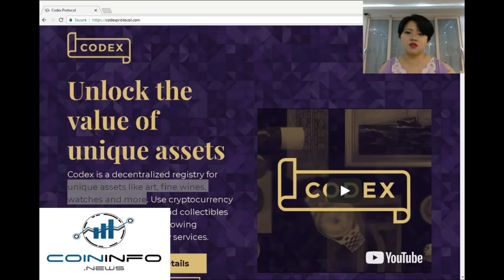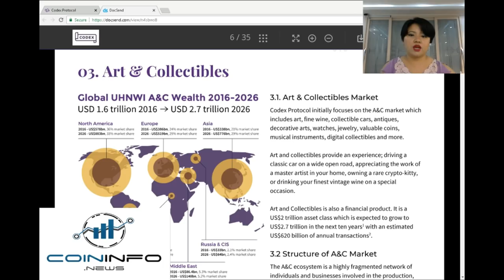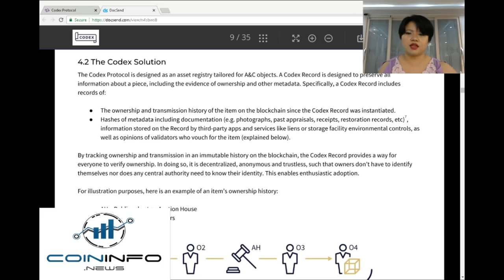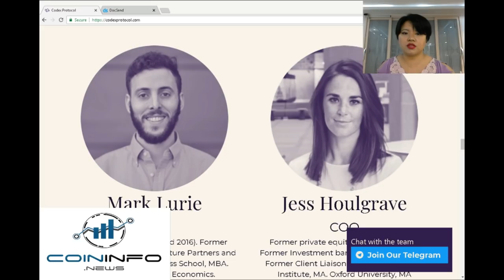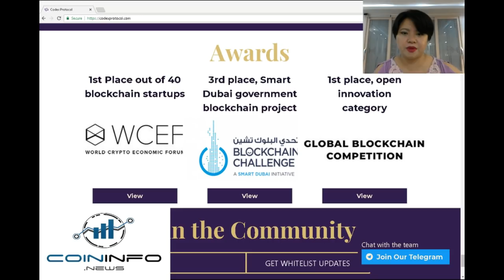Codex Protocol - CoinInfo.News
Hi guys, aanyeonhasaeyo! This is Haziey with coin info news bringing you today a new project called Codex.
You can unlock the value of unique stocks through the codex protocol.